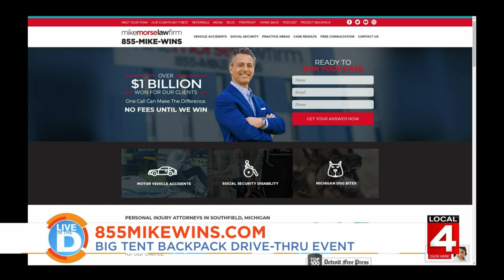Big Tent BackPack Event Mike Morse Law Firm on Live in the D